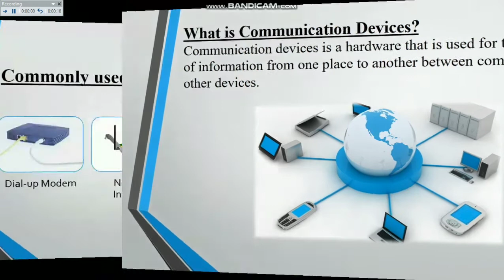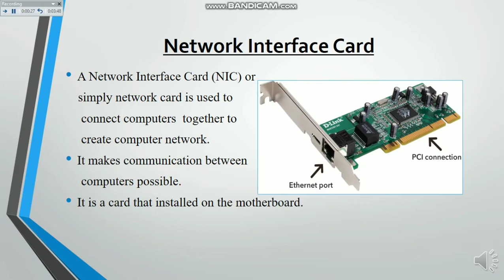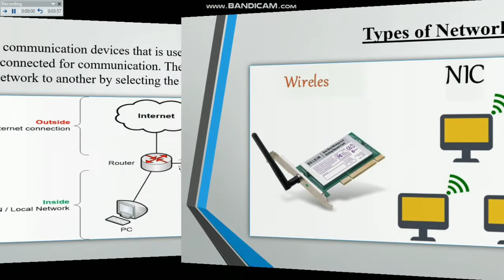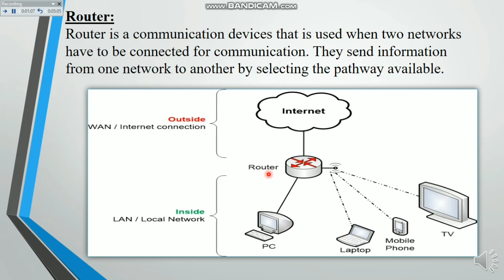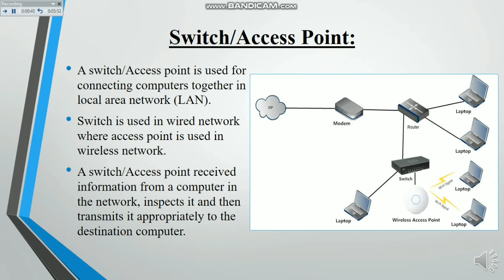[Computer Science] -Topic: Communication Devices.(Dial-up-modem , Network interface, Router, Switch.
A communications device is any type of hardware capable of transmitting data, instructions, and information between a sending device and a receiving device.